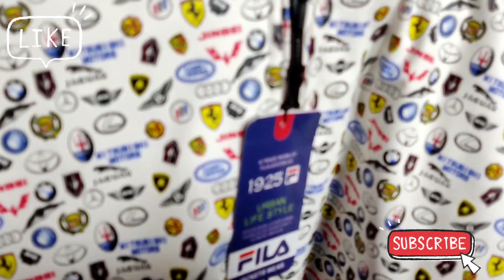Connaught Place|Janpath Market Delhi|Wholesale jackets| IMPORTED JACKETS |LATEST WINTER COLLECTION